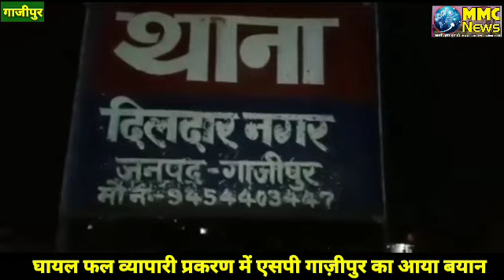फल व्यवसायी मामले में पुलिस का बयान आया सामनेfruit businessman, the statement of sp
MMC NEWS
गाजीपुर की दिलदारनगर पुलिस पर एक फल व्यापारी सलीम और उसके परिवार को बुरी तरह से पीटने के मामले में आप सांसद संजय सिंह के ट्वीट के बाद एसपी गाजीपुर डॉ ओमप्रकाश सिंह का बयान सामने आया है।एसपी का कहना है की पुलिस  को आरोपी के घर में गोकशी की सूचना मिली थी जिसके बाद इंस्पेक्टर दिलदारनगर के निर्देश पर पुलिस आरोपी के घर पहुंची थी।पुलिस ने जब घर का दरवाजा खटखटाया तो आरोपी 5 फीट की दीवार फांदकर भागने लगा जिससे उसका पैर टूट गया।उसका वाराणसी में इलाज चल रहा है।बता दें दिलदारनगर थाना क्षेत्र के दिलदारनगर गांव में कल फल व्यापारी सलीम ने आरोप लगाया था की उसके घर मे घुसकर पुलिस वालों ने मारपीट की और परिवार की महिलाओं के साथ भी मारपीट की।फिलहाल एसपी ने एएसपी ग्रामीण को तत्काल मौके पर जाकर मामले की जांच करने का निर्देश दिया है और एसपी का कहना है कि जो भी दोषी होगा उसपर सख्त कार्रवाई की जायेगी।